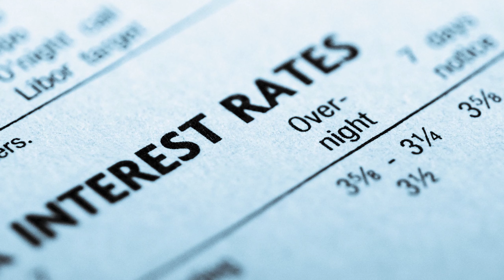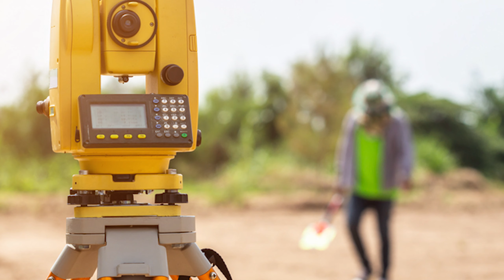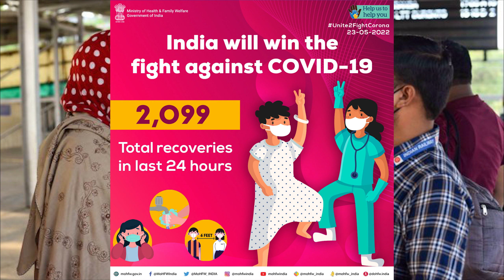Mustard Oil price big drop after cut in Petrol/Diesel | PM Kissan Yojana